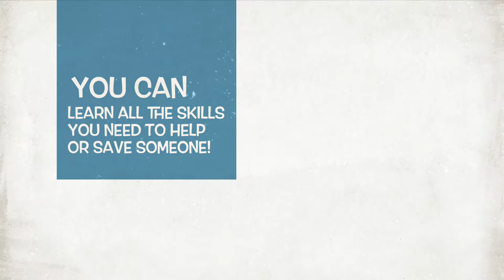Healthy Active Living trailer